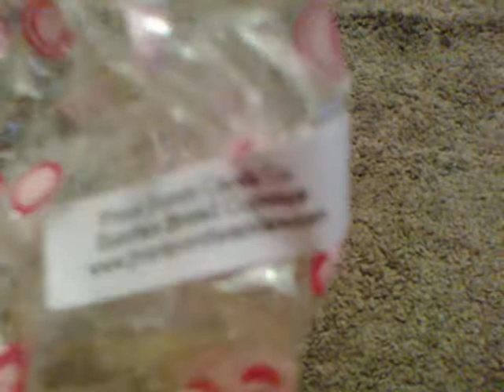Front Porch I melted recently- June 9, 2013